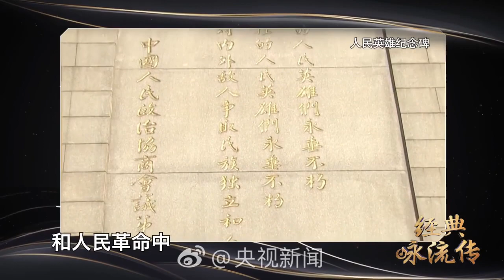【清明禁娱】【撒贝宁起立背诵人民英雄纪念碑碑文】人民英雄永垂不朽